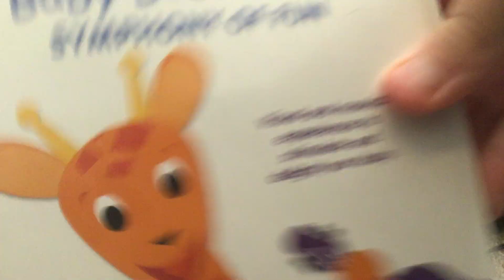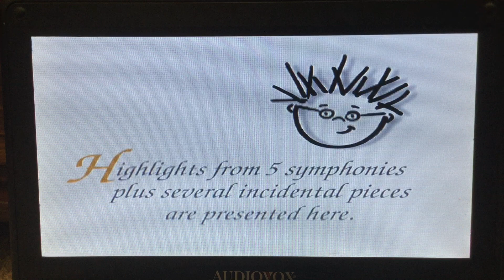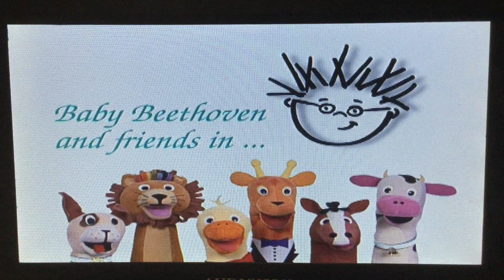Opening To Baby Beethoven 2002 DVD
Baby Einstein DVD